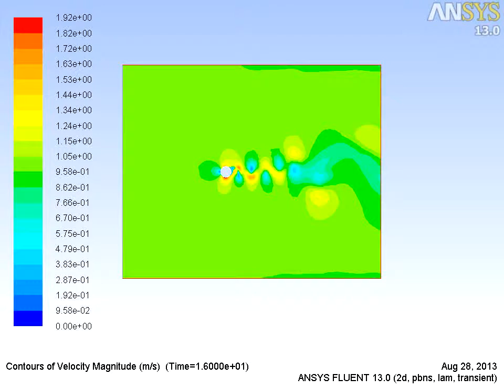Velocity contours-Von Karman Vertex Street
Von Karman Vertez Street laminar siulation-CFD Ansys Fluent